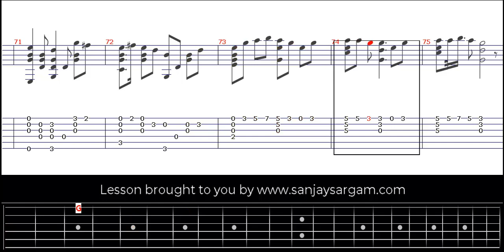See You Again - Guitar Tutorial (Fingerstyle)